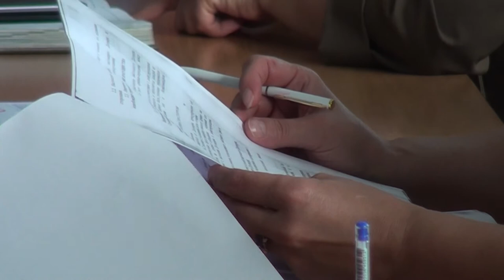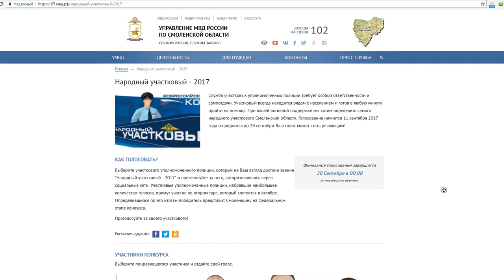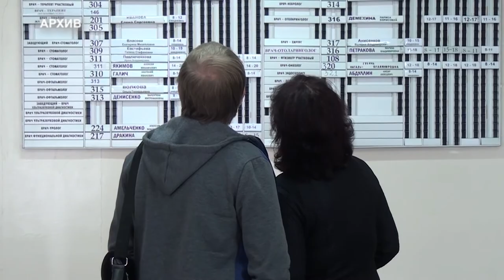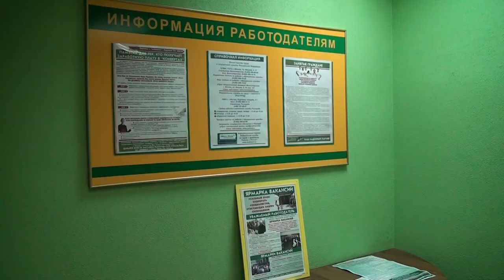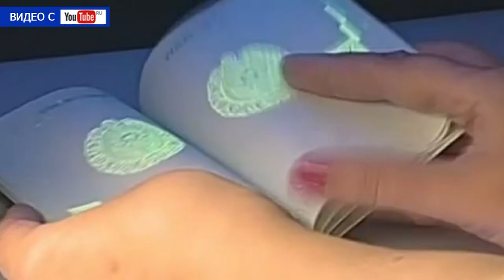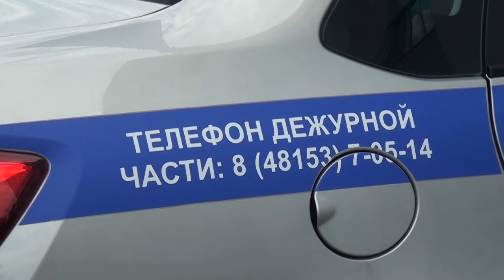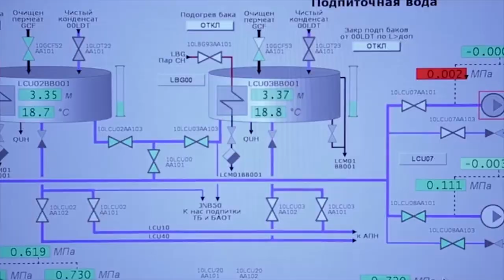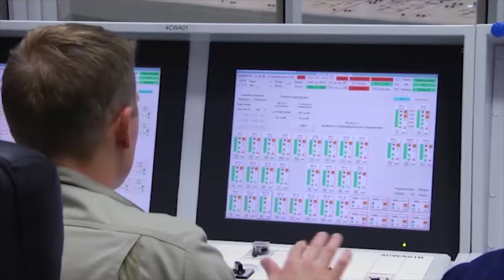Десна-ТВ: День за днём от 14.09.2017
В выпуске:
1. Глава администрации провел очередное плановое совещание.
2. Центр занятости населения подвел итоги за 8 месяцев.
3. Сводка криминальной обстановки за неделю в городе.
4. К своему 25-летию Концерн Росэнергоатом подошел с высокими результатами.